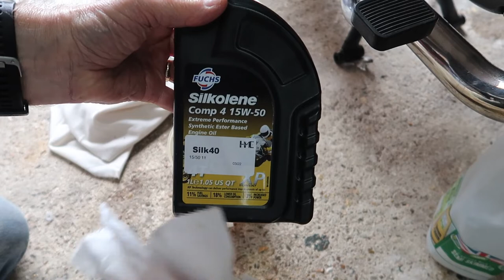Royal Enfield Bullet. 500cc. B5. Oil service. Complete engine oil, filter and 'O' rings change.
I changed the engine oil and filter on my 2015 Royal Enfield Bullet this morning, and made a video of the job. It's not an instructional video, but just to show how I did mine and what's involved.
If you choose to follow any of this, then I can't be held responsible for any damage, injury or loss to either the machine, yourself or any third party. Please take the machine to a mechanic or garage if in any doubt about doing the job yourself.